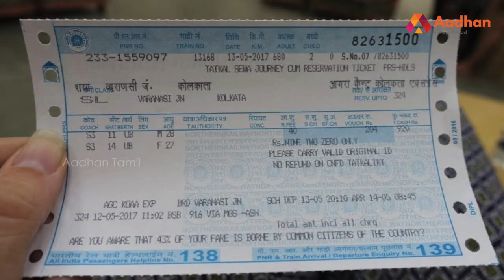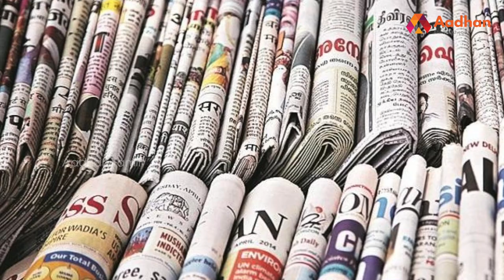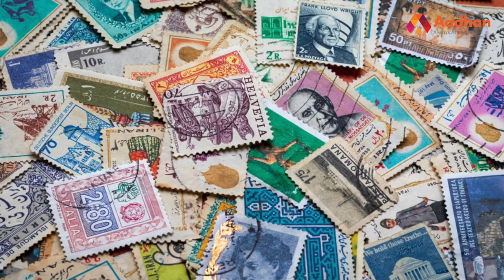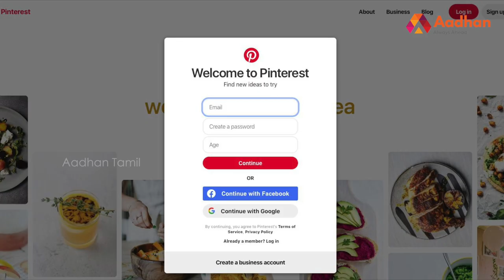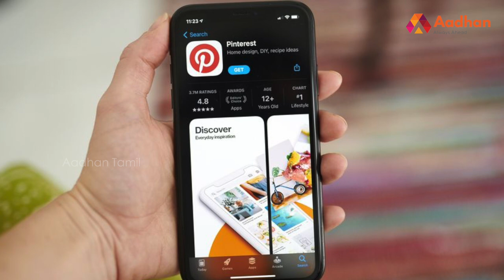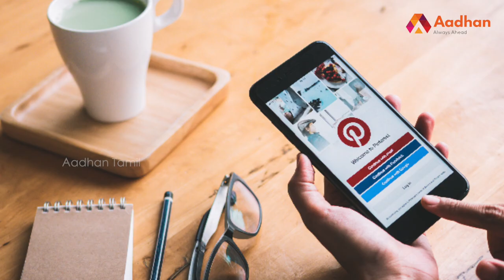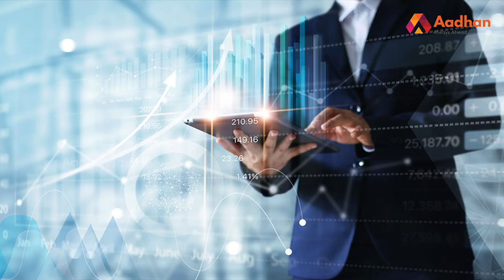Pinterest செய்த புரட்சி | Story Of Pinterest | Google | Startup Companies | Images | Startup Ideas